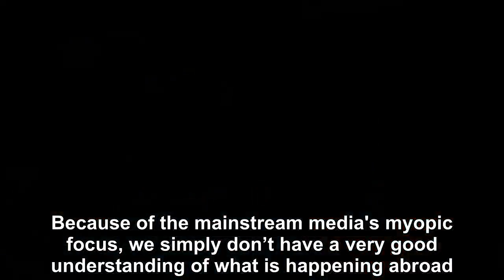AMERICAN MEDIA IS TOO BUSY CRITICIZING DONALD TRUMP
While much of the American media continues to focus on gossip, trivia, and hostility toward President Donald Trump, some will actually cover the meeti